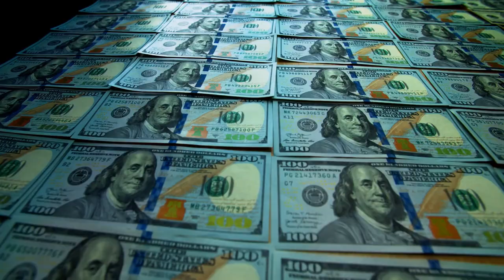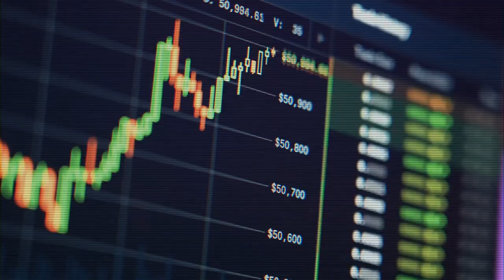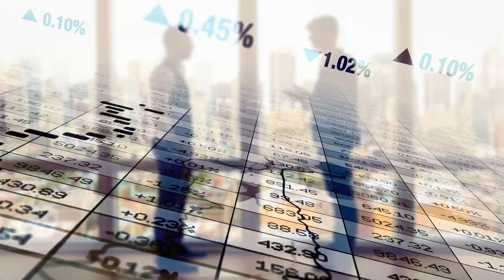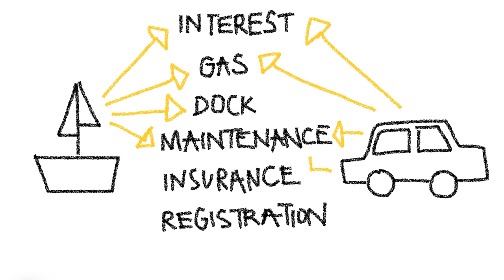Rich Dad On #1 Habit Keeping You POOR | Investing for Beginners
How do the rich view assets vs liabilities? The rich like Robert Kiyosaki, best-selling author of Rich Dad Poor Dad, have a unique way of seeing money and it is by investing in assets. You must reprogram your brain to conceptualize the power of investing in assets and the true cost of luxuries and liabilities. Don't get sucked into the rat race by making somebody else rich!

⌚ Timestamps:
00:00 The Habit Keeping You Poor
00:39 Necessities VS Luxuries
02:47 Assets VS Liabilities
06:24 Why I regret buying a house